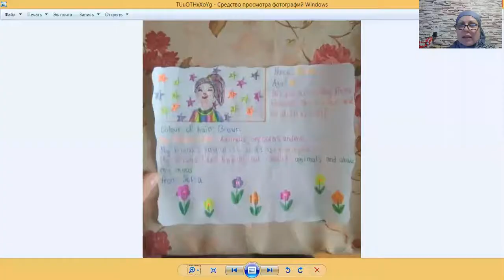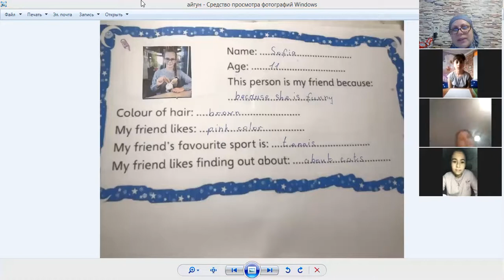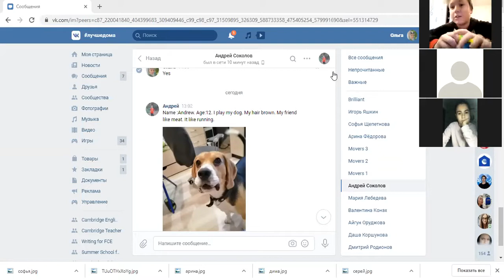My friend Project